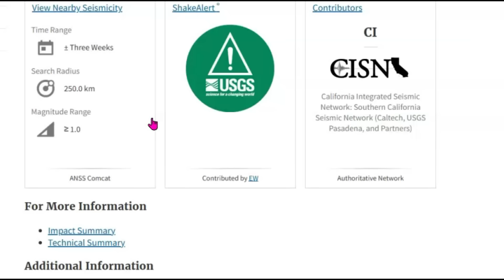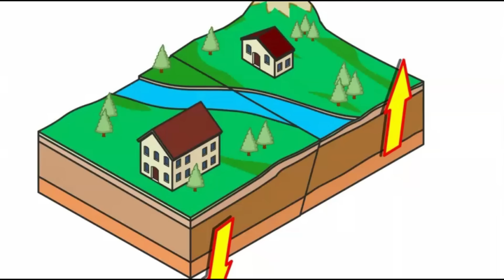ALERT Earthquake Swarm Southern, San Andreas Fault Could Trigger The Big One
For the last 1,000 years or so, the southern San Andreas Fault went around 180 years between major earthquakes, but it’s now been more than 300 years. Yuri Fialko, the study’s co-author and professor of geophysics at Scripps, described the southern San Andreas as “10 months pregnant” and, more ominously, “locked and loaded” for a big shake that could cause an estimated 1,800 deaths and $200 billion in damage if it strikes at a magnitude of 7.8.
Inquiries
Mary Greeley

3.2
Region SOUTHERN CALIFORNIA

M 3.1 - 11 km WNW of Calipatria, CA
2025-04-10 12:49:27 (UTC)33.178°N 115.610°W2.8 km depth

M 1.8 - 10 km WNW of Calipatria, CA
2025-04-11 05:13:52 (UTC)33.175°N 115.606°W2.5 km depth